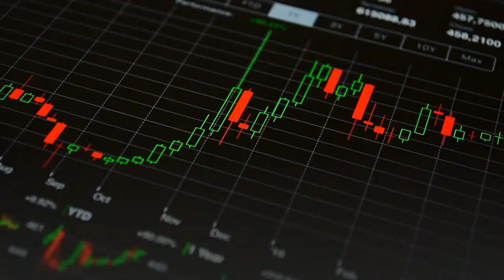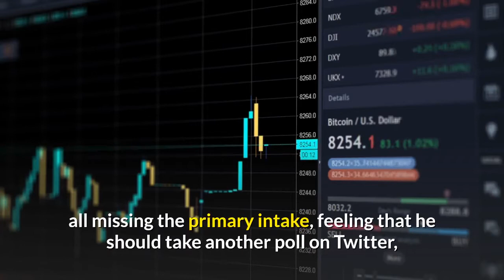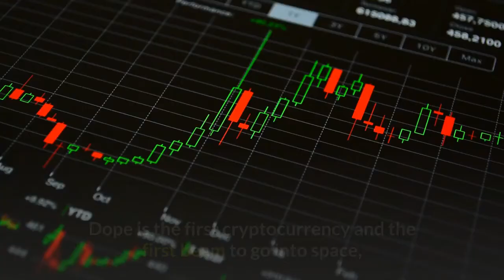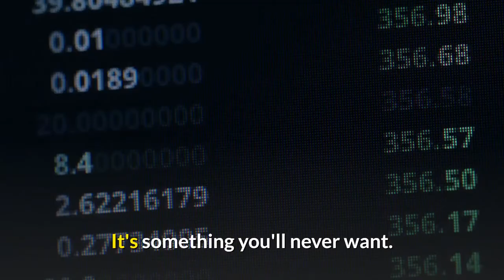This is What Elon Musk Tells You To Do! (Dogecoin Price Prediction and Latest News)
▶ NOW IS THE TIME TO BUY THIS NEW CRYPTO, AS RECOMMENDED BY Jeff Bezos (100X ALTCOIN)